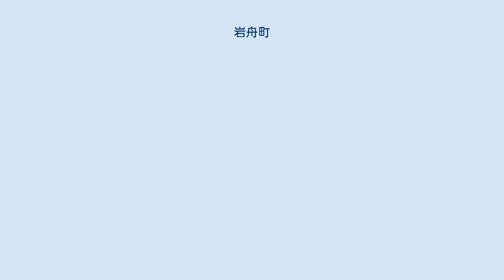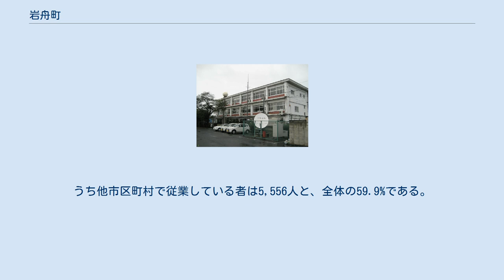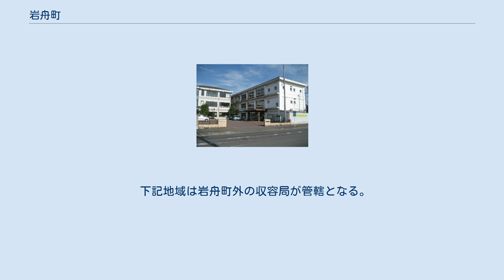岩舟町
岩舟町（いわふねまち）は、栃木県下都賀郡に属していた町。
2014年4月5日に栃木市に編入合併された（2013年8月23日告示）。
 編入前の栃木市（西方地域を除く）への通勤率は20.4%、佐野市への通勤率は17.5%（いずれも平成22年国勢調査）。
 足尾山地の最南端・岩船山周辺に広がる町。
 岩舟町役場庁舎南側を撮影（この庁舎は解体され残っていない） 2014年の栃木市への編入が決定するまで長期にわたる紆余曲折があった。
 栃木市との合併（法定） 合併協議　基本決定事項 編入後は地域自治区「岩舟町」が新設された。
 平成22年時点のデータを示す。
 当地に常住する15歳以上就業者は9,280人。
うち他市区町村で従業している者は5,556人と、全体の59.9%である。
他市区町村への従業先1位は栃木市（旧上都賀郡西方町を除く）の1,889人、2位は佐野市の1,626人、3位は小山市の586人、4位は足利市の251人、5位は宇都宮市の149人。
 ※平成22年国勢調査による 出典:『栃木県町村合併誌 第五巻』, p. 262、『栃木県町村会七十年史』, p. 496-497 現在は「下都賀郡岩舟町大字○○」から「栃木市岩舟町○○」に変更されている。
 岩舟地区 静和地区 小野寺地区 中学校 小学校 郵便番号は「329-43xx」が該当する。
集配局は町内全域が岩舟郵便局の管轄となる。
 郵便局 町内全域が栃木MAの管轄となり、市外局番は「0282」。
収容局は一部地域（後述）を除き以下のビルが該当し、市内局番は以下の通り。
 下記地域は岩舟町外の収容局が管轄となる。